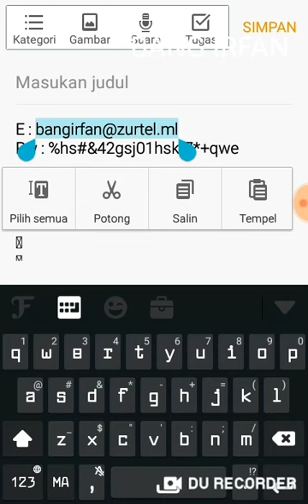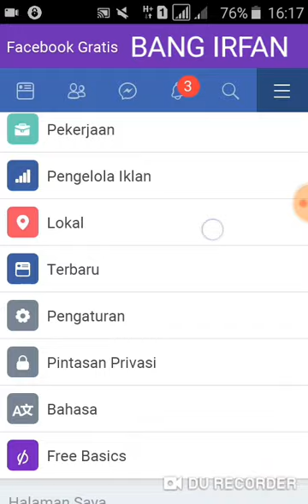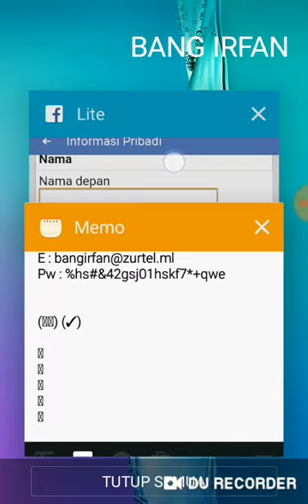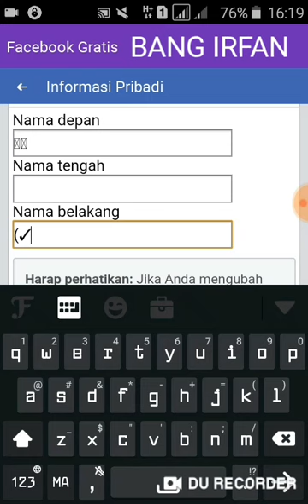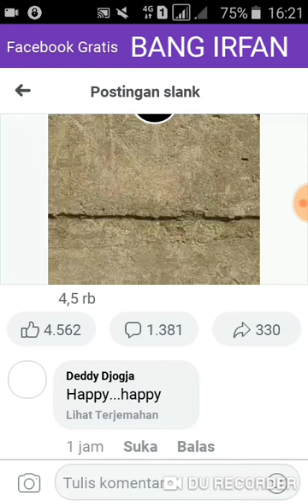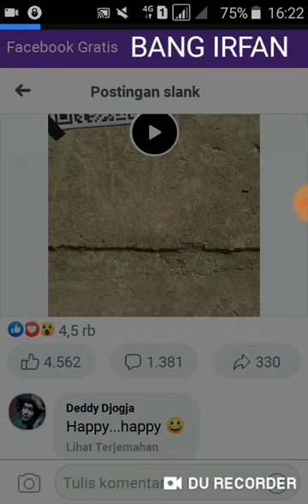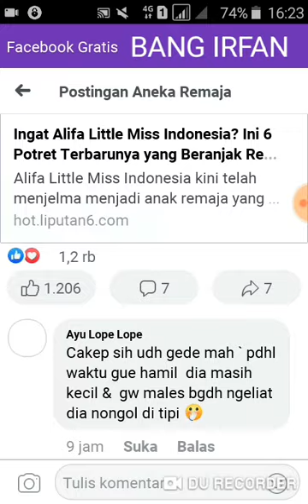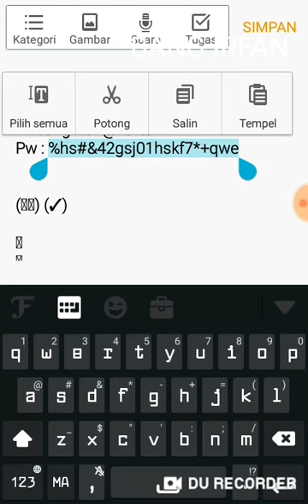Cara komentar rusak komen error facebook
Cara merusak komentar facebook, cara komen rusak di fb lite komen error dan acak-acakan

Ok nih langsung tutor komen rusak ala bang irfan..

Jadi gini ter wajib kalian ketahui ya.. kalo komen rusak itu hanya bisa work dan berfungsi di salah satu jenis akun facebook unik yang sekarang udah terancam punah yaitu golongan akun tampa nama atau acc mit null mit ory tampa nama ori tampa nama abal" akun demit  atau akun blank tampa nama pokonya akun tampa nama mau ory atau abal" yg pening tampa nama gitutuu...

Jadi kalo kalian pake akun biasa untuk komen rusak maka saya jamin 100% komen nya gak bakal rusak tapi cuma kode komen rusak blank aja yg terlihat..

Kesimpulanya kalian harus punya dulu akun tampa nama kalo belum punya silahkan bikin dulu caranya :

Siapkan akun yang masih bisa ganti nama

Login ke akun fb sobat
Klik menu
Klik pengaturan
Klik inpormasi pribadi
Klik nama lalu edit

Cara pengisian kolom :

Nama Depan :(ꧾꧾ)
Nama tengah : kosongin aja terr...
Nama Belakang : (✓)

NB hapus tanda kurung, copy paste vont yang ada di dalam tanda kurung ea terr...

Nah kalo kalian udah punya akun tampa nama atau nama kosong silahkan kalian copy paste vont komen rusak di bawah ea copy semua dari atas sampe bawah kalo udah di copy silahkan kalian cari sasaran empuk setatus teman buat kalian jailin dan kalian rusakin komentarnya hhhh...

Copy lalu paste ya ter

WARNING!

Lihat juga cara salin/copy font yang ada di deskripsi youtube tampa aplikasi..

Vont nya Comot disini ter..👇

ꧾ
ꧾ
ꧾ
ꧾ
ꧾ
ꧾ
ꧾ
ꧾ
ꧾ
ꧾ
ꧾ
ꧾ
ꧾ
ꧾ
ꧾ

Ok ter moga moga bermanaat ya ter makasih ter master... saya bang irfan ijin pamit..